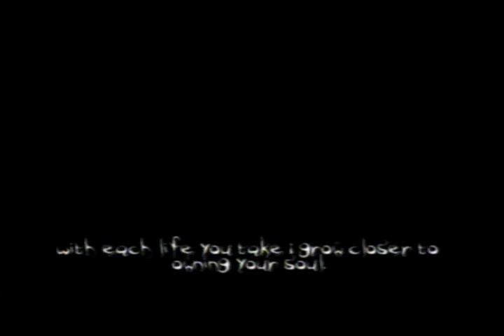Fighting the Darkness [The Darkness - PS3 - SPOILERS]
...not as tough as one might be lead to believe it would be.

Live video from time to time and more clips can be viewed on azimel's channel

[I do not profit from my videos in any way.